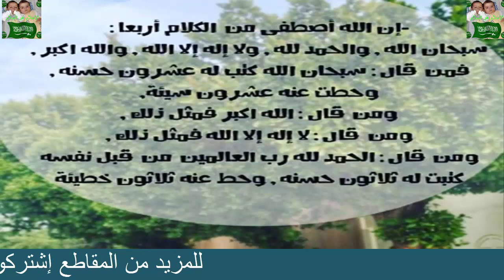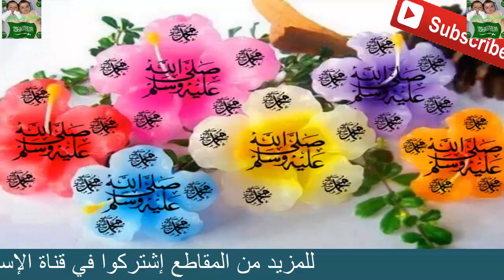كلمات إذا قلتها في رمضان حدث ما لم يكن بالحسبان😱😀😀😀